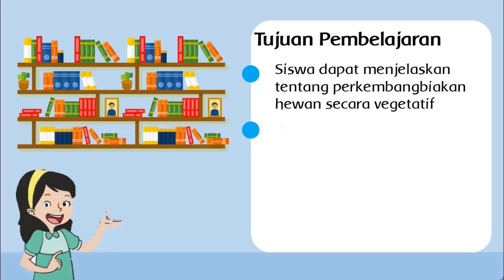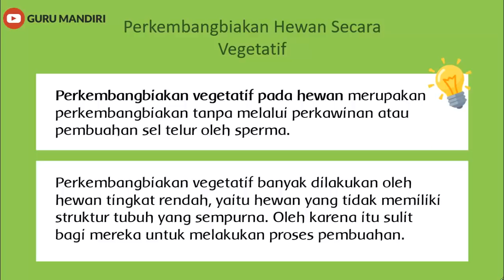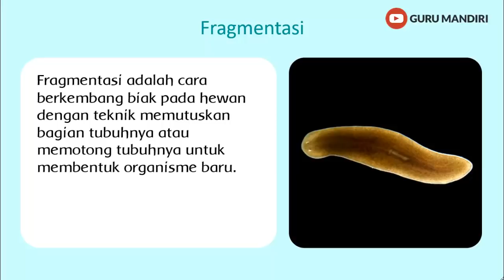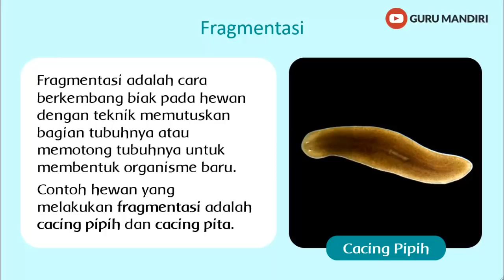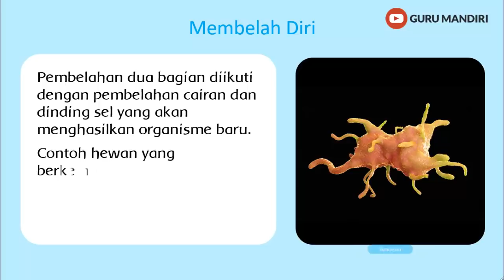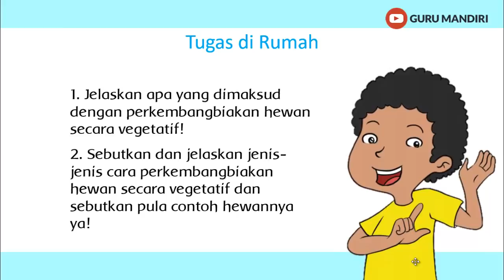Perkembangbiakan Hewan Secara Vegetatif - IPA